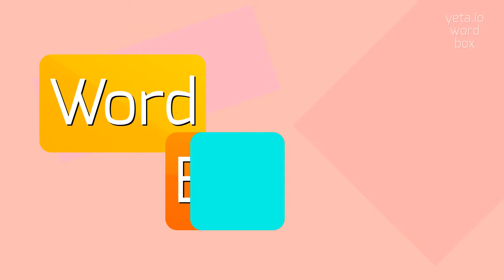REENERGISING - HOW TO SAY REENERGISING?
REENERGISING - Unlocking the correct sound of Reenergising in 2023

How should 'reenergising' be pronounced?
What is the correct pronunciation of 'reenergising'?
Can you provide alternative ways to pronounce 'reenergising'?
What is the phonetic transcription of 'reenergising'?
How can I improve my pronunciation of 'reenergising'?
REENERGISING Meaning And Definition:
Reenergising refers to the process of replenishing or renewing energy or vitality.
It involves finding ways to restore and invigorate oneself physically, mentally, or emotionally.
REENERGISING Pronunciation:
To pronounce 'reenergising', emphasize the second syllable: ree-EN-er-jy-zing.
Use REENERGISING In Your Speech:
1. After a long day at work, I enjoy taking a walk in nature to reenergize myself
2. Yoga and meditation are great ways to reenergise the mind and body
3. Listening to my favorite music always helps me feel reenergized
Please answer in comments for the most popular REENERGISING questions:
1. What are some effective ways to reenergize after a tiring day?
2. How important is reenergising for maintaining productivity?
3. What are some signs that indicate the need for reenergising?
4. Can reenergising activities help improve overall well-being?
5. Are there any specific foods that can aid in reenergising the body?